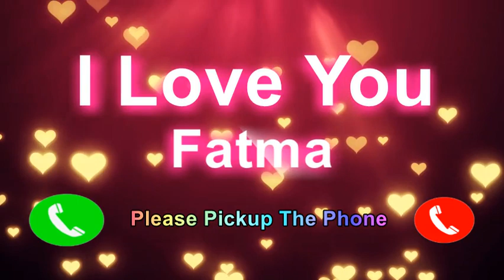I Love You Fatma Please Pickup The Phone, Fatma Name Ringtone, Fatma I Miss You,